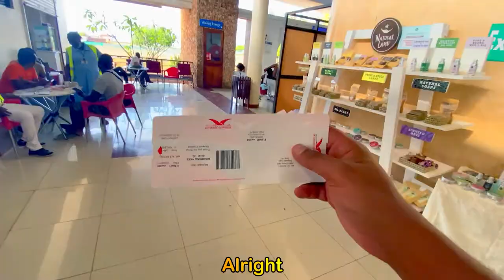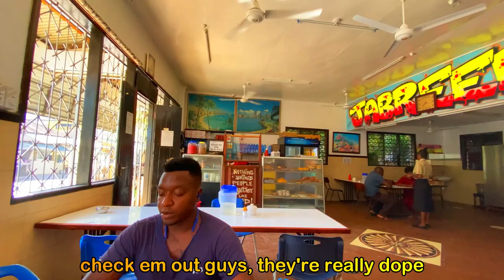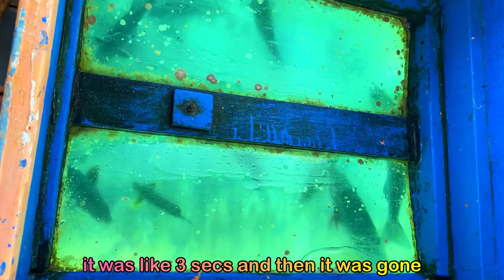Terrible Time in Malindi!!! WTH 🇰🇪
We spent a week in Malindi and as the week progresses events just keep getting worse to the point of emergency hospitalization.

We stayed at African House, an inland stay, that was very underwhelming to start our week and from there we moved to other locations that kept getting worse and worse, so we tried activities but things didn't work out as planned at all.

☑️ MORE BAZZ TRIPPIN!
☑️  TRAVEL ESSENTIALS I RECOMMEND
✈️ Travel Backpack
✈️ Travel Bag
✈️ Waterproof Speakers
✈️ Water Shoes
☑️ TOOLS & SERVICES I CURRENTLY USE & RECOMMEND